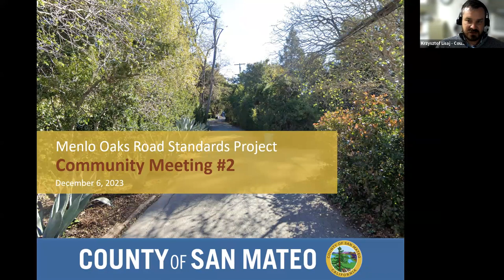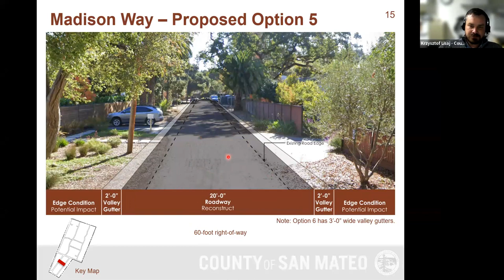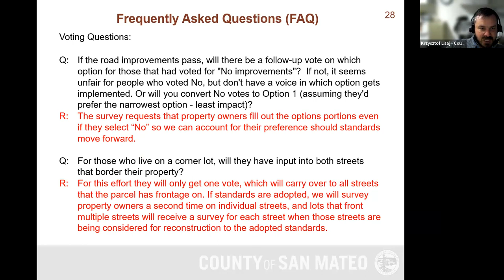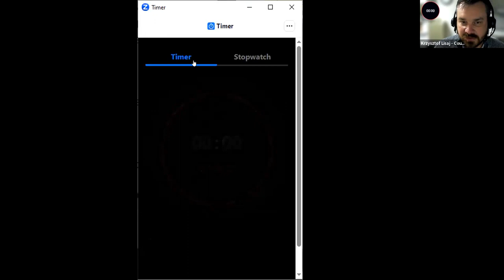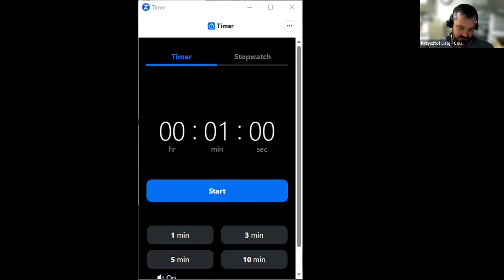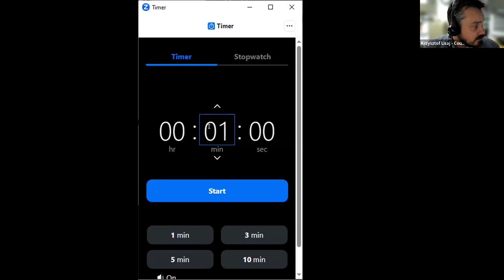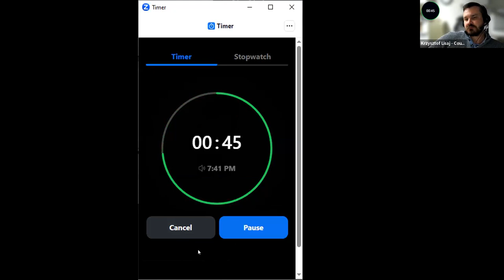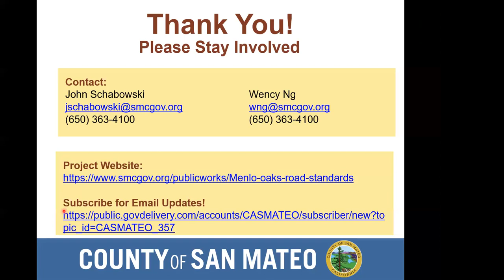Menlo Oaks Road Standards Project - Community Meeting #2